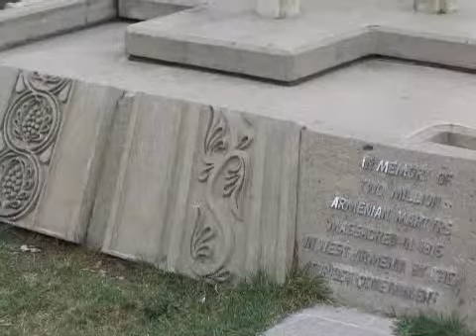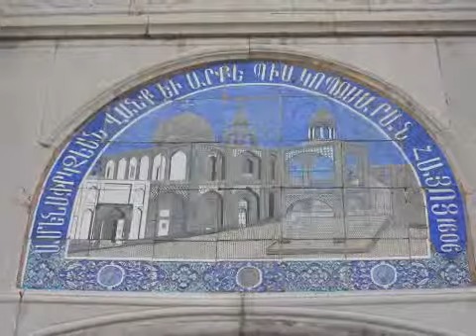20040501 Isfahan Vank kathedraal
Een van de Armeense kathedralen in Isfahan uit begin 17e eeuw